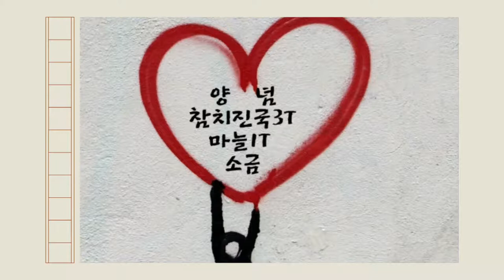◐돈미역국◑소고기보다 훨씬 깔끔하고 깨끗한맛//씹히는 식감까지 살아있고/구수한 맛이 좋은 돼지고기 미역국/◐ Pork seaweed soup ◑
깔끔하고 깨끗하고 구수한맛의 돼지고기 미역국 # 꼬들꼬들 씹히는식감
Clean and savory pork seaweed soup Chewy texture.

◈ 재   료
돼지고기(뒷다리살) 200g
미역 두줌

◈ Ingredients
200g of pork.
Two handfuls of seaweed.
◈양   념
참치진국 3T
마늘 1T
소금 적당량

◈ Seasoned.
3T of tuna soup.
1T of garlic.
Moderate amount of salt.
돈 미역국
미역국 만드는법
맛있는 미역국 만들기
색다른 미역국
돼지고기 미역국